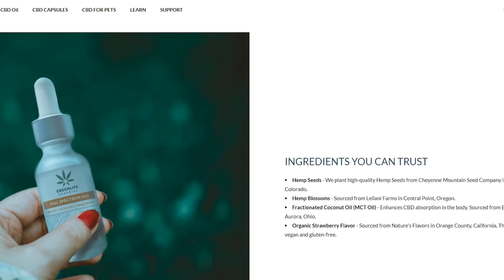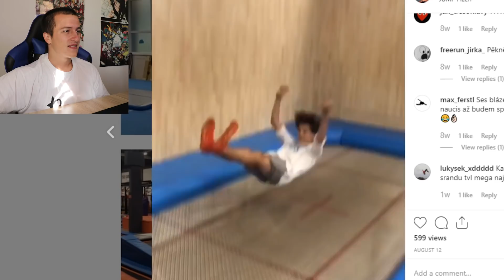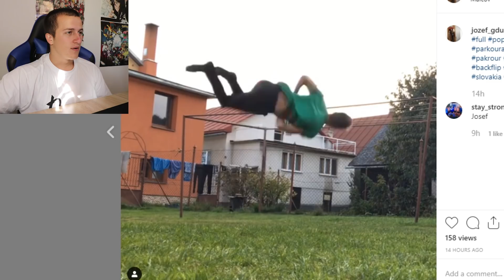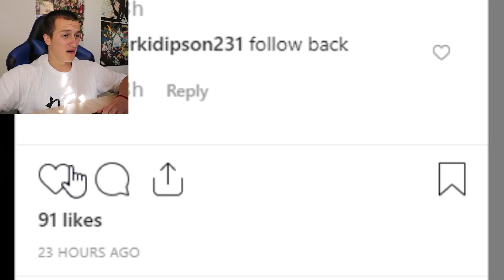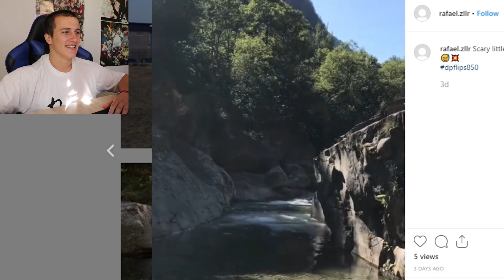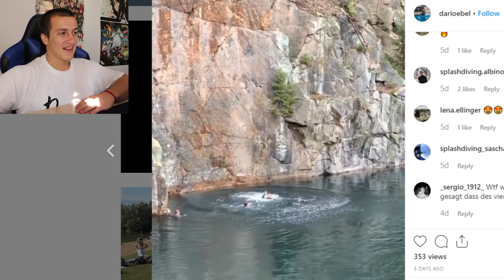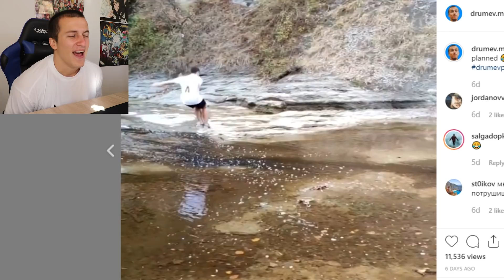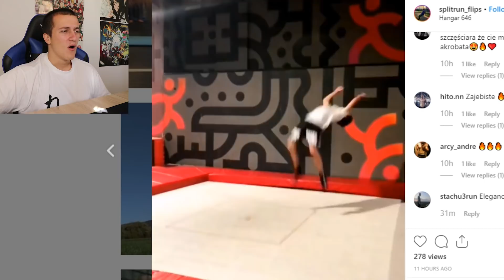REACTING TO YOUR INSANE FLIPS #28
Patrons:
• Stefan Karaivanov
• Arthur Kock
• Lucas Bates
• Ethan Michaluk

About Martin Drumev:
I am coming from Bulgaria but have been living in the Netherlands for 6 years. I was professional gymnast but at age of 11 I stopped and became very fat. When I was 15 I started doing flips again.
In my channel you can find: Flip videos, Reacting videos, Vlogs, Flip tutorials and many other of course!

🎧 Intro 👉 Mytha - Kafal Sviri [Trap]